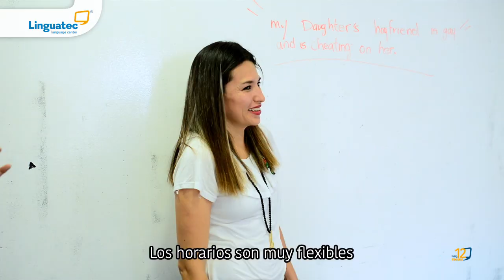Testimonio Aime - Linguatec Chihuahua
Somos la opción correcta para estudiar un nuevo idioma. 👌 Comprueba lo simple y divertido que es ser bilingüe con Linguatec 🗣